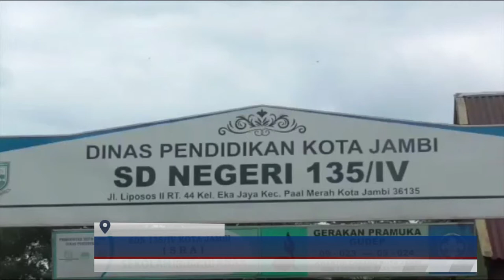(22/11/2021) KETUA DPRD KOTA JAMBI TANGGAPI PERSOALAN SENGKETA LAHAN SEKOLAH